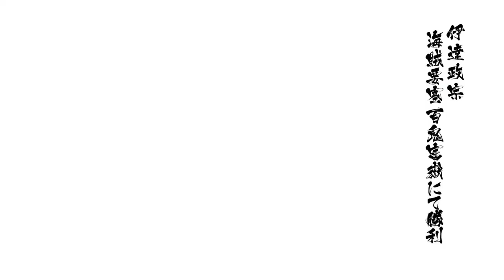戦国BASARA4 皇 伊達政宗 海賊要塞百鬼富嶽 天